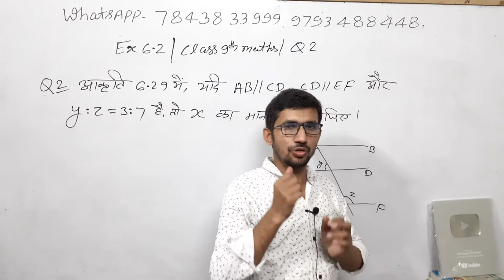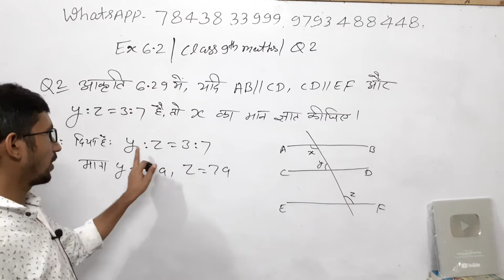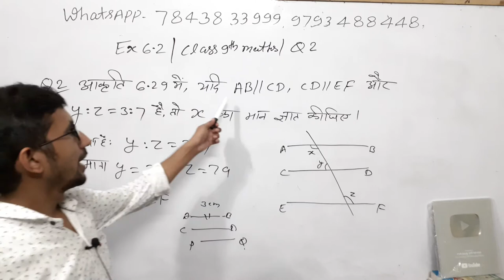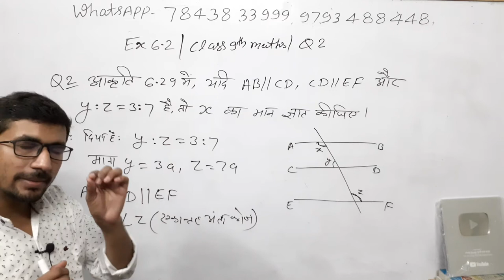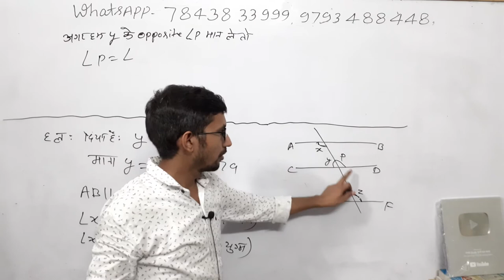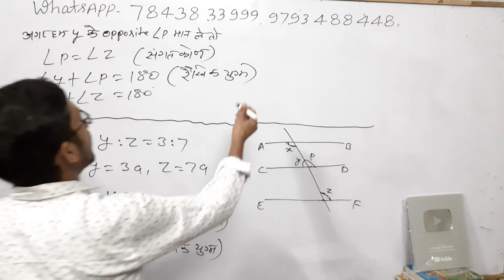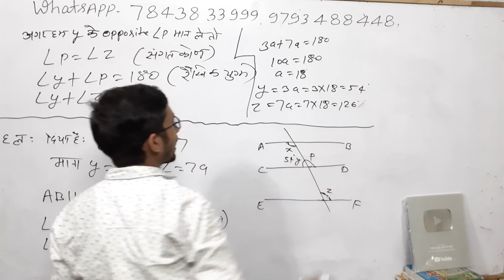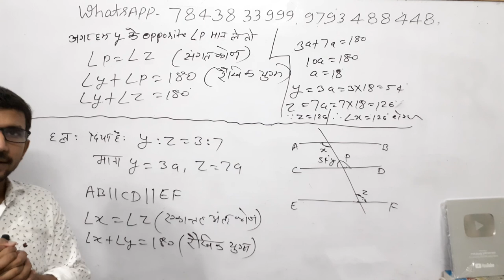HD Ex 6.2 q2 9th maths / Class 9th Maths Exercise 6.2 / कक्षा 9 की गणित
class 9th ncert maths exercise 6.2 question number 2,
 ex 6.2 Q number 2,
kaksha 9,
कक्षा 9 अध्याय 6,
यूपी बोर्ड कक्षा 9 की गणित,
गणित 9 वीं कक्षा अध्याय 6,
कक्षा 9 गणित हल,
कक्षा 9 का गणित हल सहित,
कक्षा 9 गणित हल 2021,
class 9th math solution,
9th class ncert math solution.
calss 9th math by rajkumar sir,
9th math by pvr study,